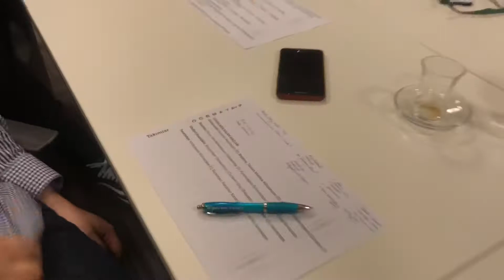Artı Futbol toplantısı 😊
Ha Mete Kalkavan ha Turgay Demir! 😊